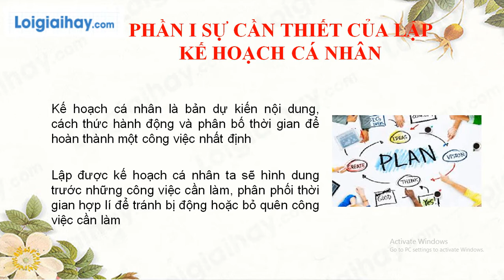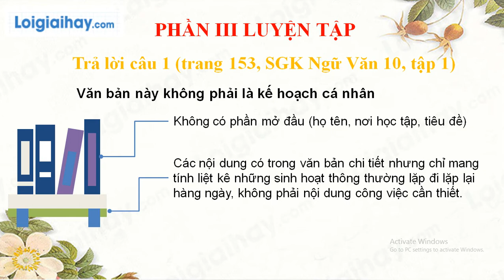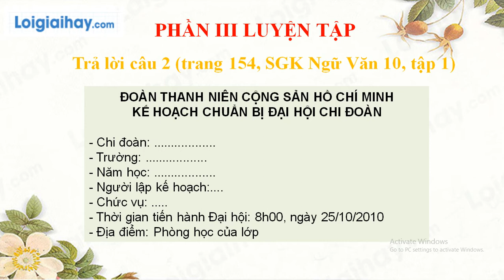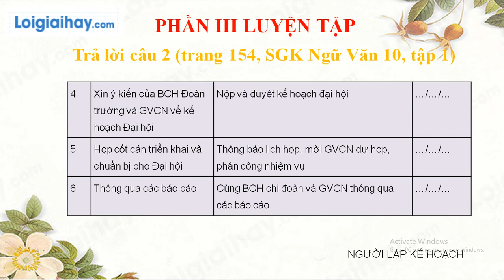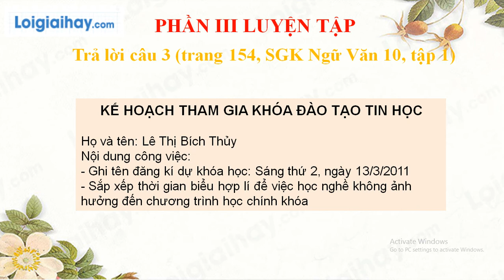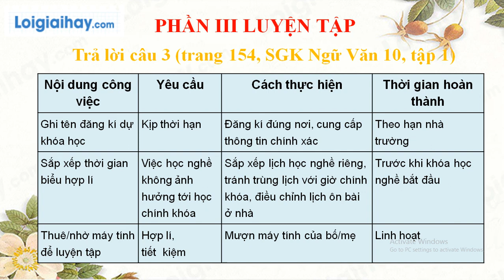Soạn bài Lập kế hoạch cá nhân trang 152 SGK Ngữ văn 10 tập 1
Soạn bài Lập kế hoạch cá nhân siêu ngắn ngắn nhất ngữ văn lớp 10 với đầy đủ các nội dung cần thiết và bám sát nội dung SGK đảm bảo hay và siêu ngắn.
Phần mở đầu: 00:00
Phần I. Sự cần thiết của lập kế hoạch cá nhân: 00:14
Phần II. Cách lập kế hoạch cá nhân: 00:38
Phần III. Luyện tập: 01:00
Trả lời câu 1: 01:05
Trả lời câu 2: 01:37 .